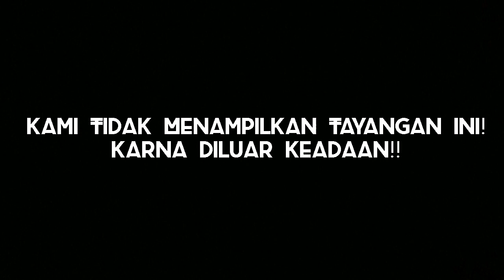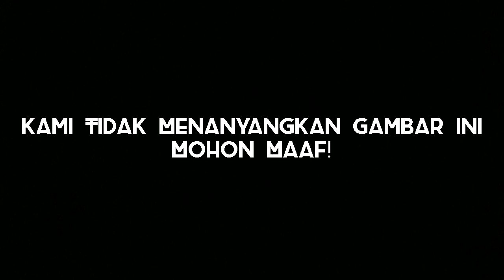B4_KU H4_NT_4M || SAMA ORANG BOTAK TUYUL || MOTOVLOG INDONESIA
Bissmilah😊
Saya ingin membanggakan Orang Tua Saya

cam: HpSamsung galaxy J7
Bike:Revo

Selalu Berkendara Safety
jaga keselamatan